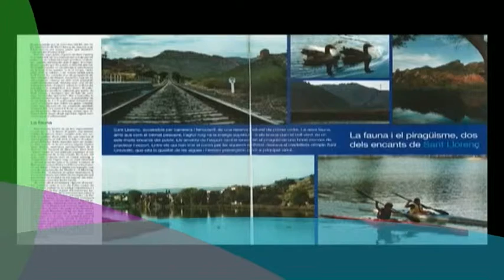XXI Pica d'Estats International Press Awards. La Seu d'Urgell | Ara Lleida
XXI Pica d'Estats International Press Awards. La Seu d'Urgell 28th May 2010. With Diputació de Lleida.